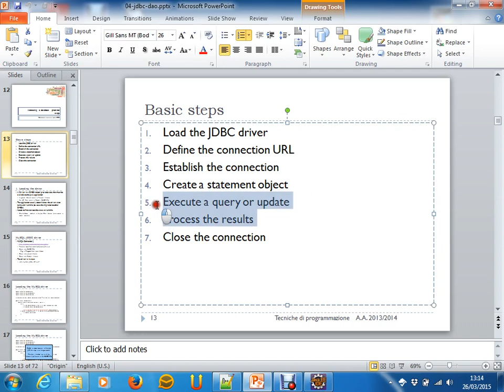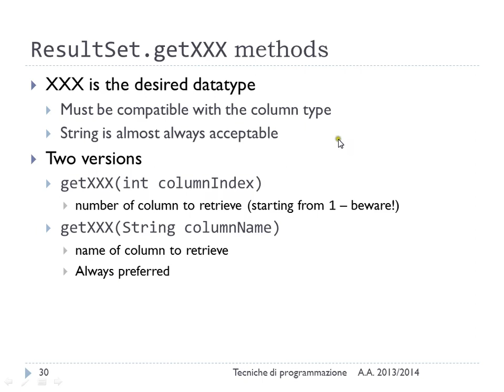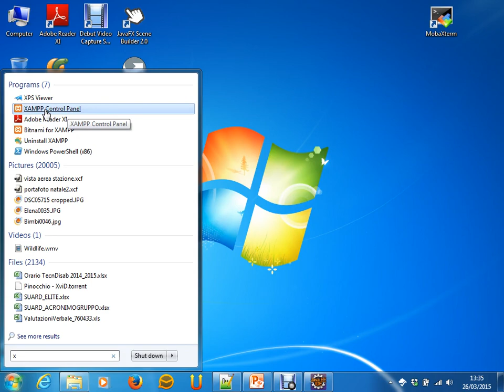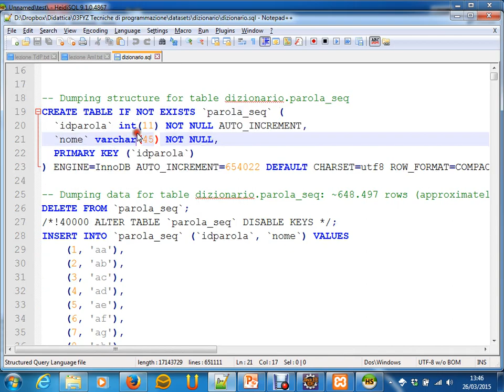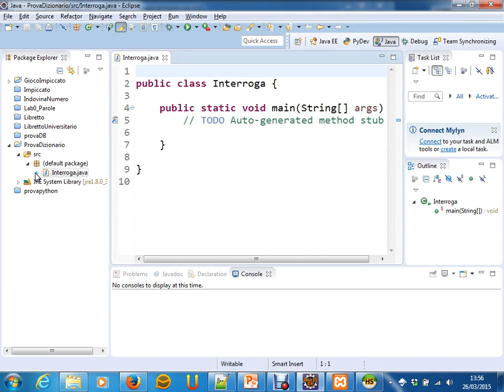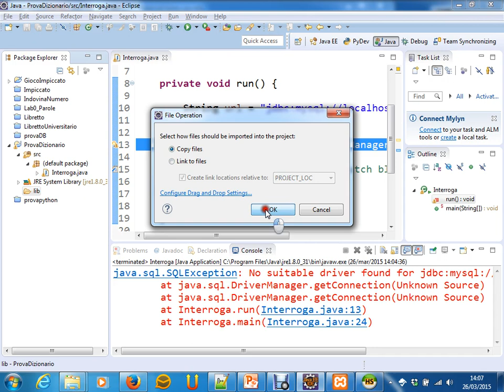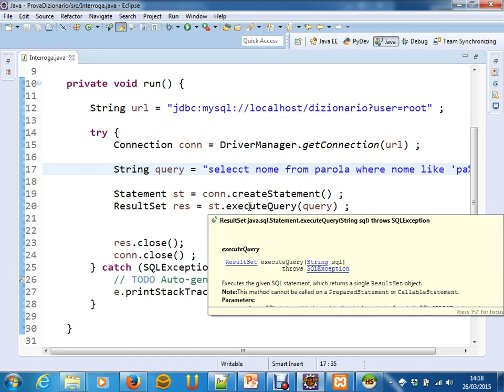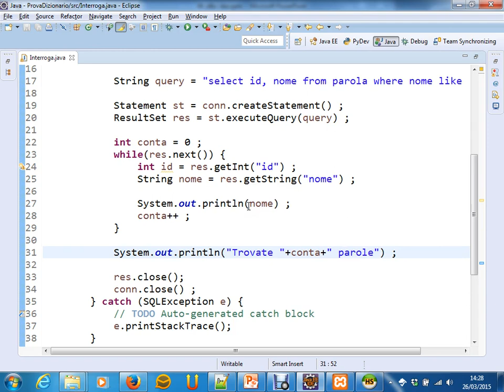JDBC - Lez. 11 del 26/03/2015 - Tecniche di Programmazione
Argomento: JDBC - Strumenti di accesso al database - Esempio JDBC